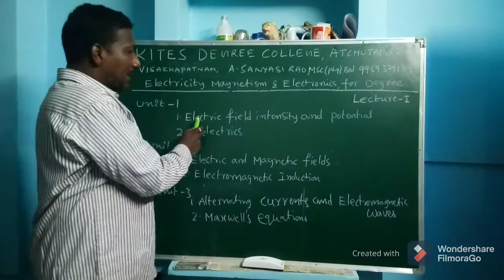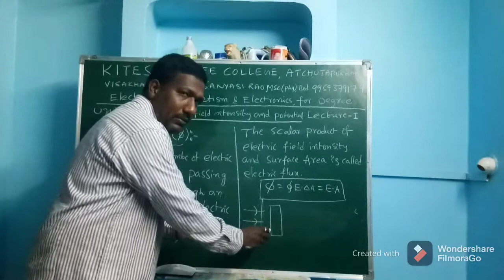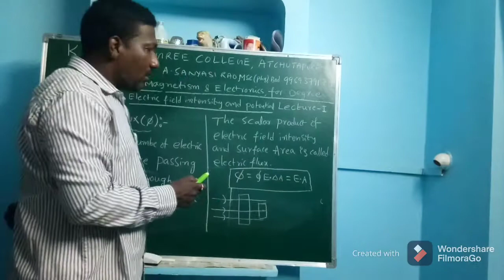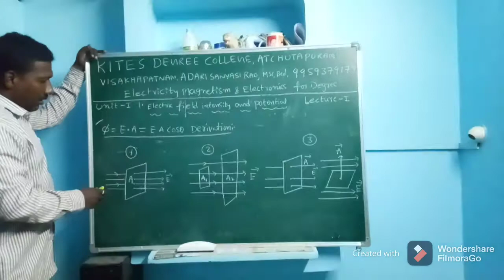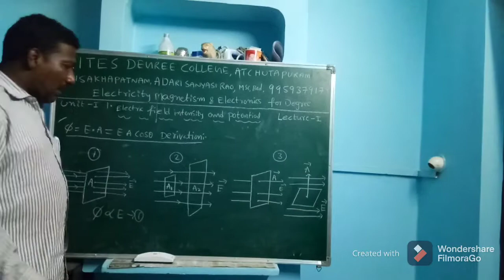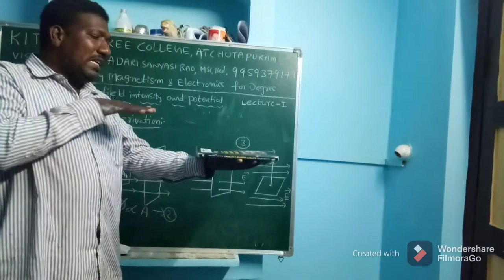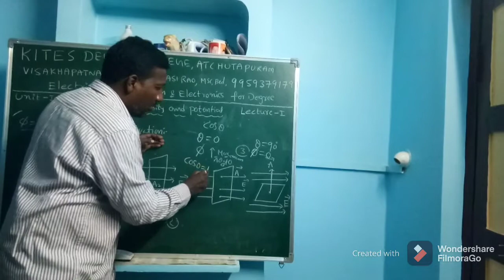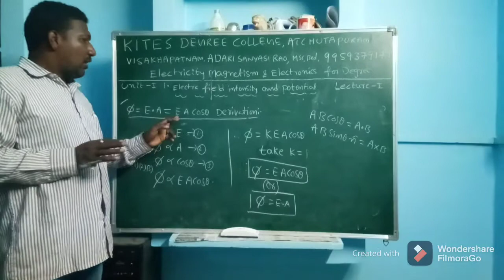1.electric flux and derivation Telugu and English medium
Electric flux and derivation Telugu and English medium
ap degree electric flux